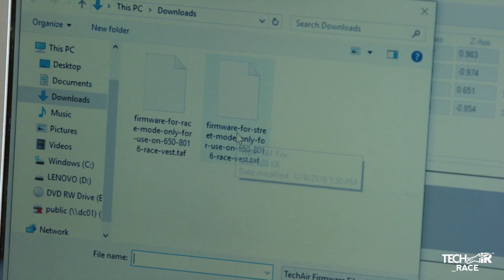Tech-Air Race to Track and Back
The result of over a decade of development in MotoGP and following on from Alpinestars’ first-generation racing airbag system and the launch of the ground-breaking Tech-Air™ Street, this latest version of Alpinestars Tech-Air™ technology brings full upper body protection to serious track day and performance riders. Sold separately and compatible with the new GP Pro Leather Suit, the Tech-Air™ Race is completely self-contained, meaning there are no bike-to-rider set-up configurations required, which ensures the ultimate in convenience, freedom and versatility. When fully inflated, the system’s airbag offers critical protection to the back, kidneys, chest and shoulders. Plus, with a simple upgrade the versatile system firmware, the Race system can be configured to run the Tech-Air™ Street setting for non-race use in road and light off-road situations.